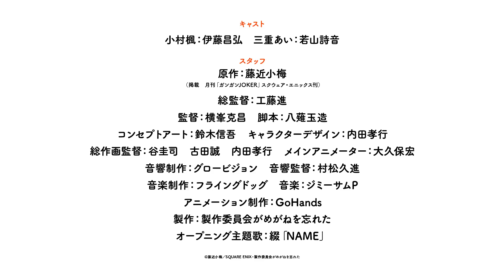Sukina Ko ga Megane wo Wasureta (trailer 2). Anime estreia em Julho de 2023.